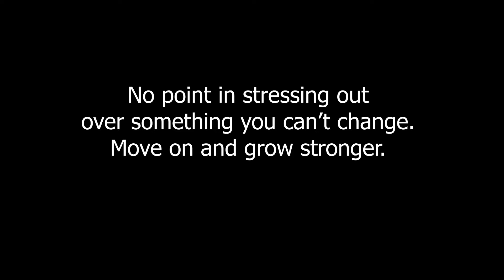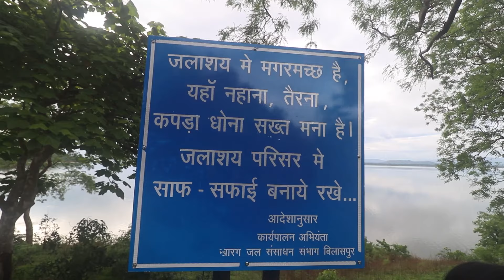Ride to Khunta Ghat Dam on RE Scram 411 BHASAD at the END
Sunday Ride to Khuntaghat Dam near Bilaspur on Royal Enfield Scram 411,
Gave reviews and ride impressions.

Bobo mobile cover
Mobile holder
My Smart watch
My Bluetooth earphone
My camera
Action Camera
360 Camera
Riding jacket

Hi! I’m Kritesh Kumar My channel is about lifestyle, filmmaking, travel, superbikes/cars with a healthy dose of technology thrown in!